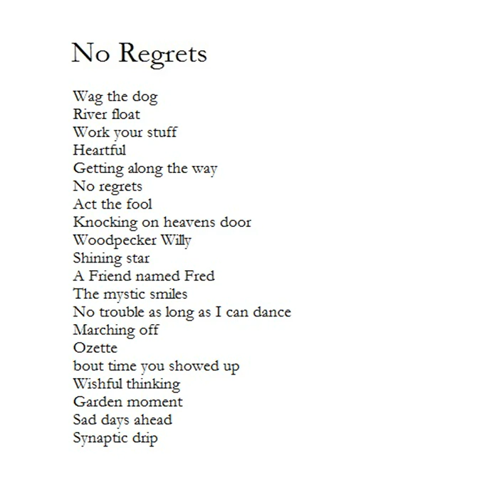No trouble as long as I can dance